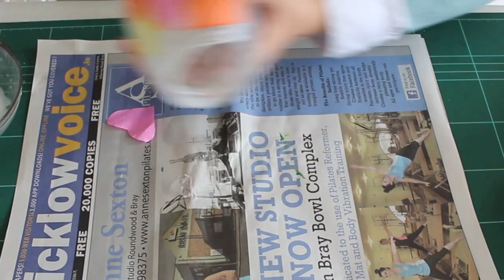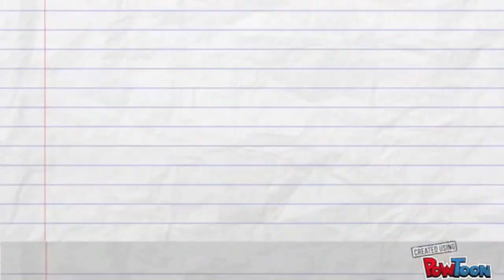Portavelas con papel de seda: ¡3 modelos diferentes!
Prepara unos portavelas tan fáciles como estos utilizando papel china o papel de seda. Cualquier niños los puede hacer y quedan muy bonitos iluminados de noche.

*** En ¡Hoy no hay cole! encontrarás recursos e inspiración para que la vida con niños sea... ¡más fácil!

Ideas, consejos y tutoriales de ocio, educación y tiempo libre con niños. Te enseñamos cómo hacer manualidades fáciles para niños, ideas para decorar fiestas y cumpleaños, cómo hacer tartas de cumpleaños fáciles y originales, repostería creativa, actividades para niños, consejos para padres sobre el cuidado infantil... ***